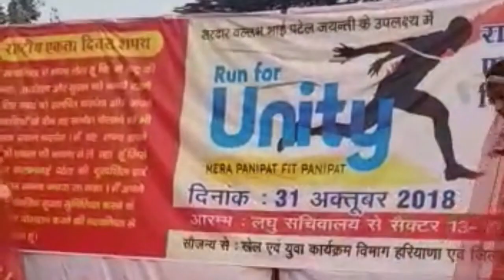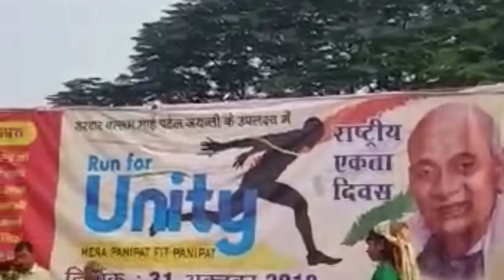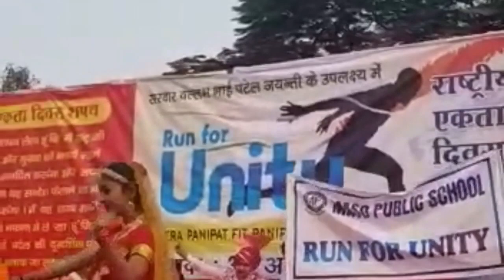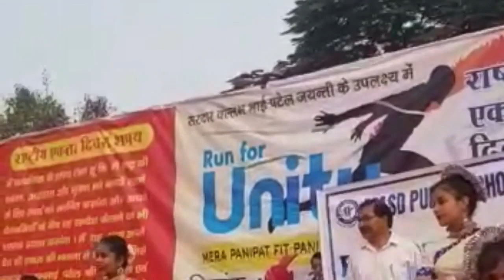Statue of Unity/ Pride of India/ world’s Tallest Statue/ MASD Public School/ IB (L) Public School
Schools के बच्चों ने  Statue of Unity के अनावरण के अवसर पर दी बेहतरीन performance..
दुनिया के सरदार, प्रतिमा का नाम स्टैचू ऑफ यूनिटी, प्रतिमा की ऊंचाई 182 मीटर है, 2989 करोड़ की लागत से बनी स्टैचू ऑफ यूनिटी 800 स्थानीय और 200 चीन से आए कारीगर, मूर्ति के भीतर सीने के पास बनी है गैलरी, जिससे घाटी का दीदार कर सकेगें |